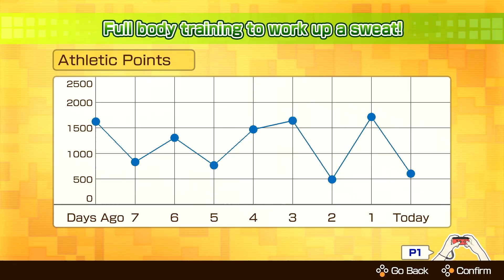ACTIVE LIFE Outdoor Challenge (2021) | Mashup Trailer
Take on the great outdoors anywhere with ACTIVE LIFE Outdoor Challenge! 🏃 💪

With over a dozen heart-pumping minigames and the ability to create custom workout routines, there is something for everyone!